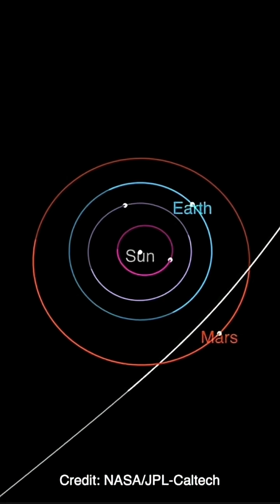The Loneliest Comet in the Universe- Interstellar Comet 3I/ATLAS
Interstellar Comet 3I/ATLAS has been getting a lot of attention lately, but why? Here are 5 things you should know about the comet that explain why it is such a big deal, including
1) What interstellar means
2) How long its been traveling
3) How the Sun is the first star its seen in a LONG time
4) How that makes it great for the scientist studying it,
5) It's only the 3rd interstellar object ever seen from Earth.

We also talk about how we know it's from outer space and not a local comet, including its trajectory and speed.

Join us for a quick, fun, easy to understand explanation of the Interstellar Comet 3I/ATLAS!